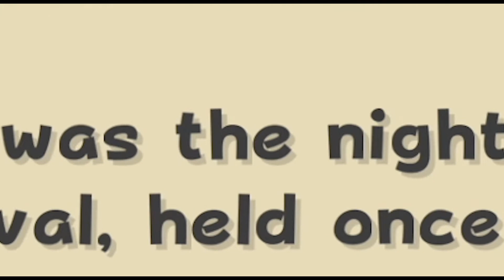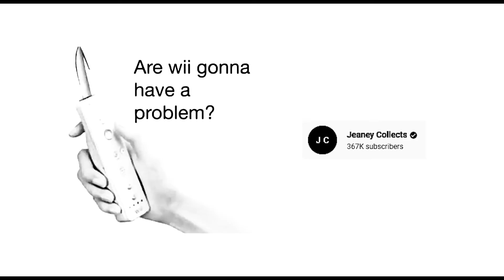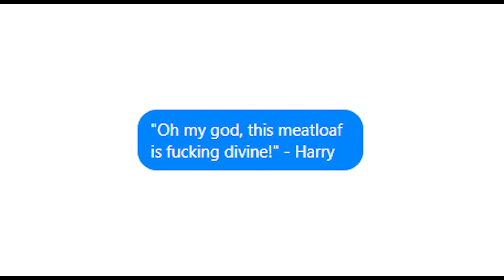Super Mario Galaxy: Goonkas & The Newton Armada | Episode 1 | PB Legacy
Kai and Harry re-embark on an old intergalactic journey.

PB Legacy Theme:
Magnofield by Pixel Karlsson